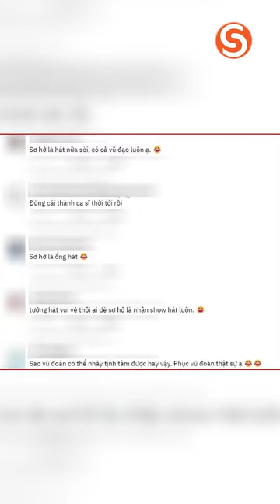[STYLE NEWS] DƯƠNG LÂM NĂN NỈ XIN DEBUT Ở FANMEETING THỦY TIÊN NHƯNG CẤT GIỌNG THÌ LẠ LẮM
® Copyright by Style Plus  ☛ Do not reup !